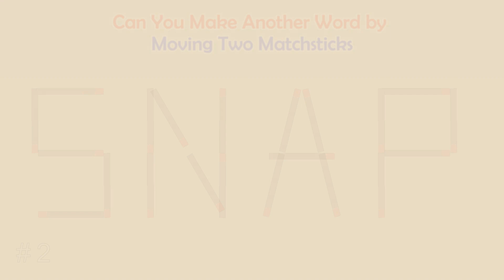Can you make another word from the existing one? | Matchstick Word Puzzles #91 | Brain Teaser